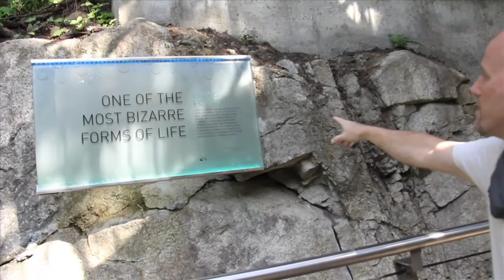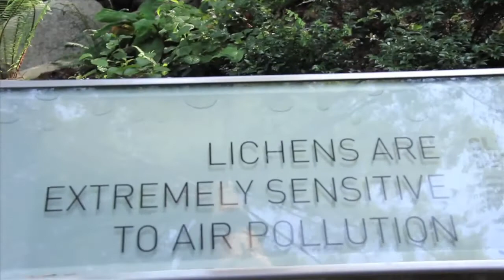Birthday 2011 - Part 3 of 3 - Cliff Walk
And finally in the final part comes the most terrifying part of the excursion